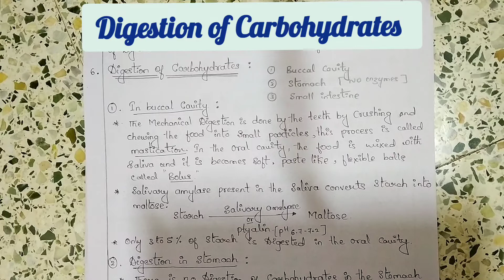Digestion of Carbohydrates